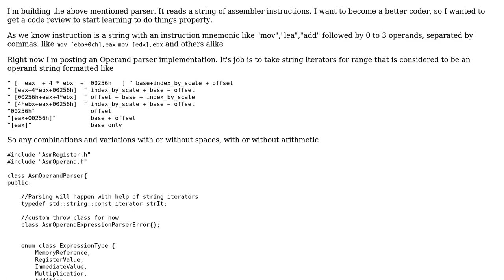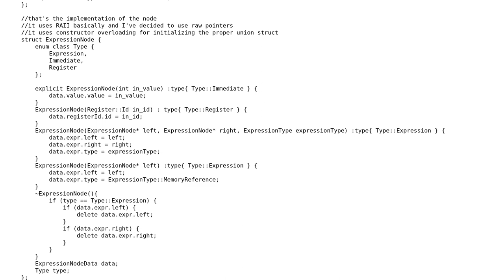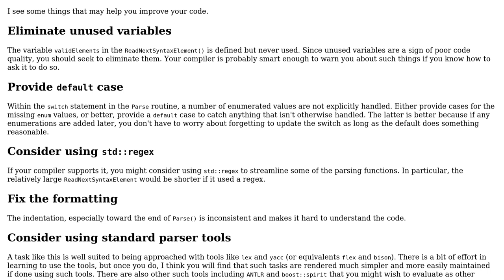Code Review: Assembler listings parser components: Operands parser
With thanks & praise to God, and with thanks to the many people who have made this project possible! You are responsible for your own actions.